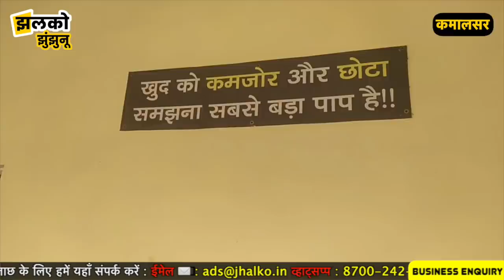नरेंद्र खीचड़ जी के गांव में ग्रामीणों ने खोले सांसद के मस्ती भरे राज ~ Jhunjhunu News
Produced By: Jhalko Jhunjhunu
Edited By: Vinod
Reported By : Arun
Cameraman : Umesh